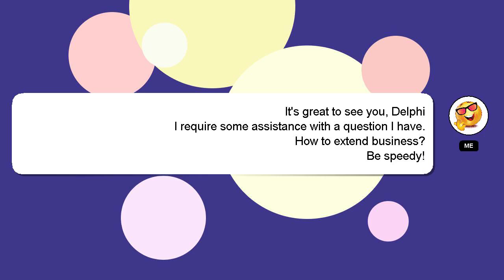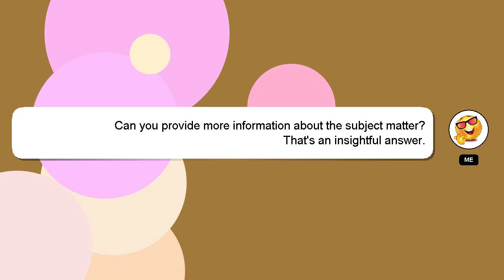How to extend business?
Let me give you a quick introduction about myself, Hi, my name is Delphi, nice to meet you. I am here to help you get the answers you are seeking. - How to extend business?

Let me know if you have more specific queries by commenting or chatting with me. I will express my appreciation for your answer by 'hearting' it.

*2 What we are experimenting :*